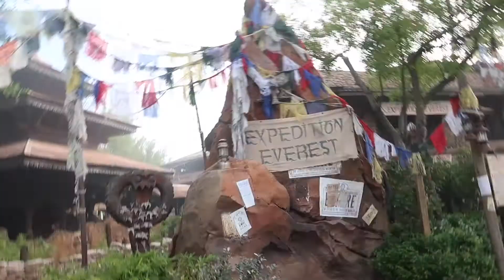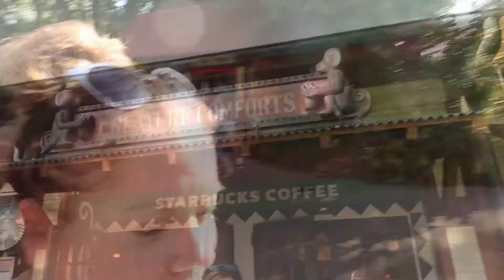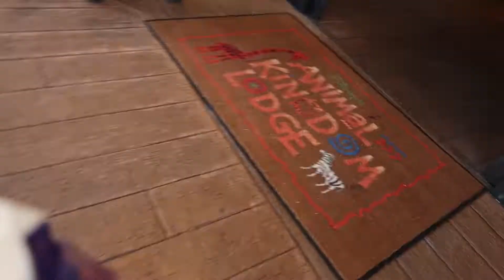Day 3 - An empty Animal Kingdom?! Jamie goes diving - shark! Disney April/May 2018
We recently went to Orlando Florida (26th April - 11th May 2018) and went to Disney/Universal. This is day three (part 1) of our trip where I went solo to the parks for the day and Jamie went diving.